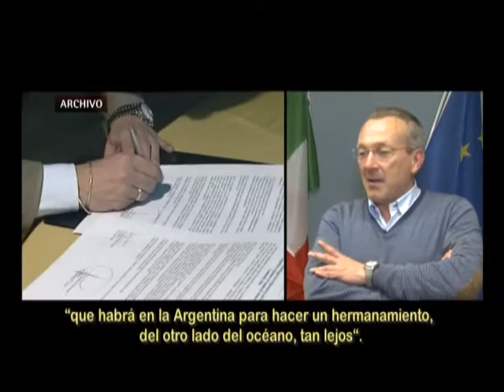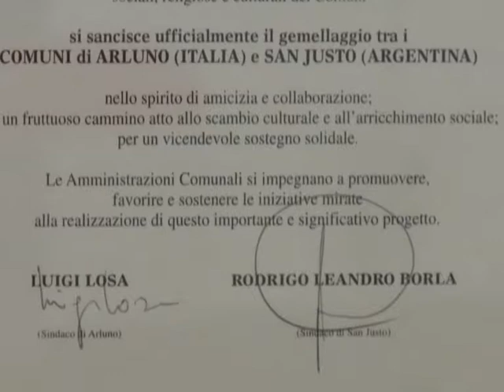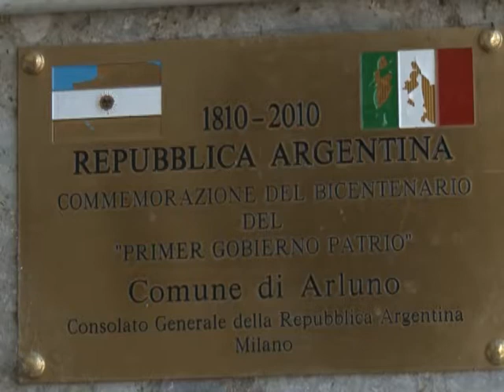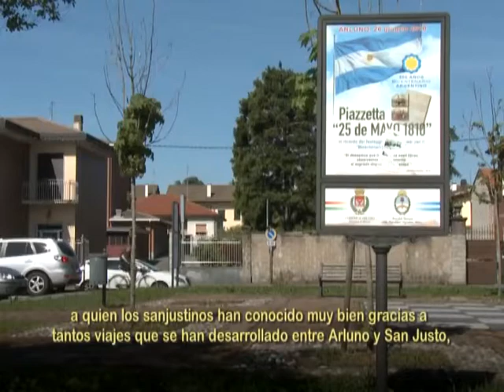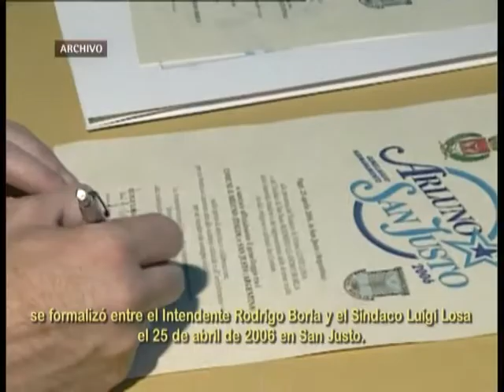1609 06 ITALIA 2015 HERMANAMIENTO ARLUNO SAN JUSTO